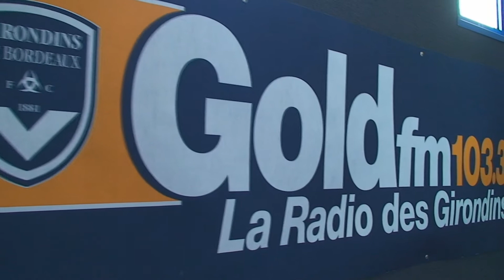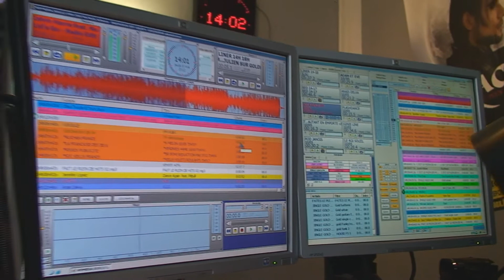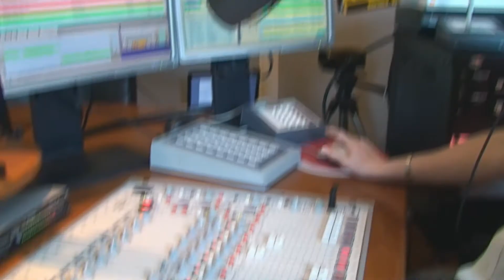GOLD FM - DRACULA - ITV Part 2 HD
A l'occasion de la venue de Dracula, les 18 et 19 mai à Bordeaux, Ginie Line et Julien LOko sont passés dans les studios de GOLD FM pour une Interview et un live !